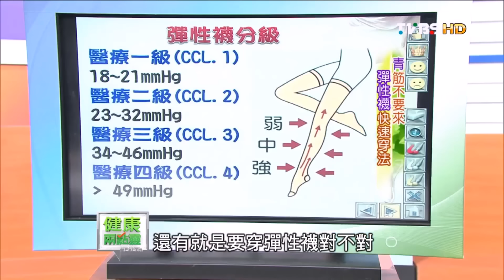學起來！彈性襪快速穿法，改善青筋不要來！健康兩點靈